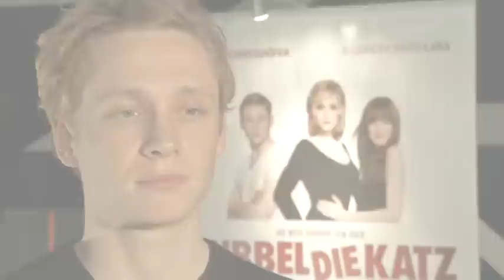Matthias Schweighöfer präsentiert den Film "RubbeldieKatz" (Regio TV Schwaben)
Als Sohn eines Schauspielerehepaares war der Weg für Matthias Schweighöfer ja quasi schon vorgegeben. Und tatsächlich sammelt er bereits im Jugendalter Bühnenerfahrung am Theater.
Sein Debüt auf der Kinoleinwand gibt er 2001 in „Herz im Kopf". Der große Durchbruch gelingt ihm dann 2003 ja und seitdem liegen ihm vor allem die Frauenherzen zu Füßen.
Im Xinedom in Ulm konnten die Fans ihren Star nun hautnah erleben, denn dort war er zu Gast, um den Film Rubbeldiekatz vorzustellen.

Redaktion: Julia Constantin, Kamera: Daniel Lattner